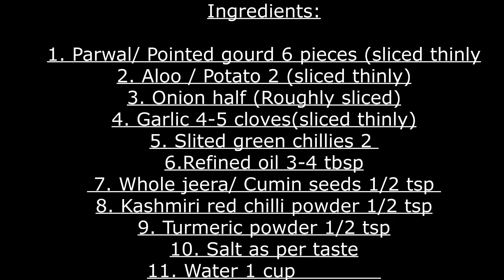Pointed Gourd And Potato Fry | रोटी या पराठे के साथ खानेवाला परवल और आलू की सुखी सब्ज़ी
pointed gourd poatato sabzi, Parwal aloo ki sabzi, Parwal ki sukhi sabzi, 10 mints sabzi recipe, Easy parwal recipe, Dried Pointed gourd and potato fry, Easy sabzi recipe..

Ingredients:

Parwal/Ponted gourd 6
Potato 1 big size
Onion 1medium size thinly sliced
Whole jeera/ Cumin seeds 1/2 tsp

I am happy that you saw my videos on YouTube.

Stay well.
Love you all.